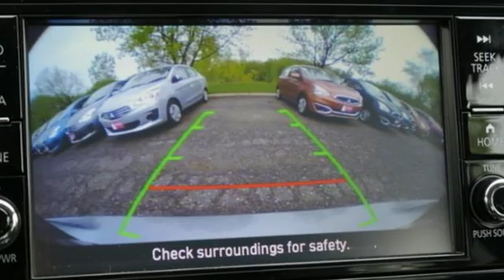New 2019 Mitsubishi Mirage G4 Saint Paul White-Bear-Lake, MN #91030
Year: 2019
Make: Mitsubishi
Model: Mirage G4
Trim: ES CVT
Engine: L Cyl.
Transmission: Automatic
Color: Mercury Gray Metallic
Stock #: 91030
VIN: ML32F3FJ8KHF14309

Address:
3400 Highway 61 North